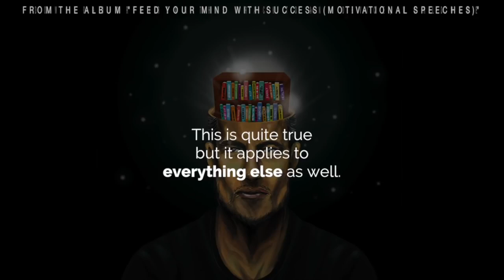Fearless Motivation Feed Your Mind With Success I featuring Freddy Fri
Fearless Motivation Feed Your Mind With Success featuring Freddy Fri

Just like you need to feed your body you also have to FEED YOUR MIND but WITH SUCCESS. (WATCH THIS)

Special shout out to Fearless Motivation for allowing me to share their platform and be the voice of this powerful video!